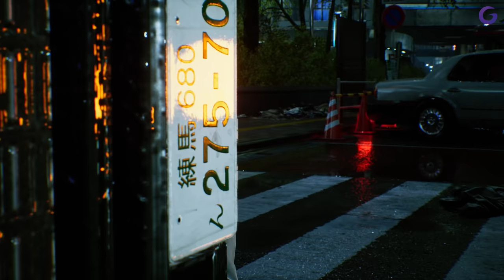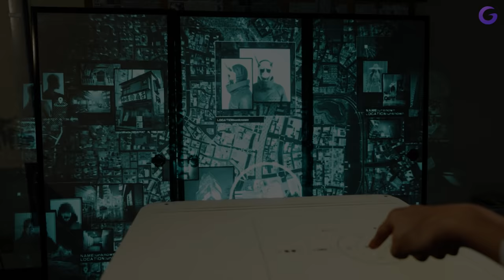GHOSTWIRE TOKYO FR #1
Gameplay | Let's Play FR (Français) sur Ghostwire Tokyo (PC-PS5)

Galax